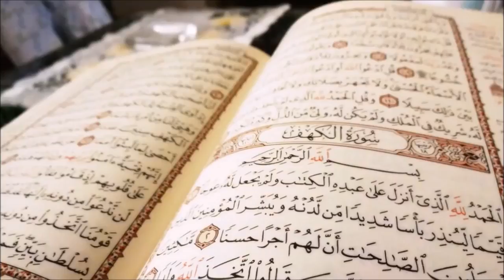سورة القلم الشيخ سعد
سورة القلم

 قال تعالى: "ن والقلم وما يسطرون". سورة القلم: وتسمى بسورة نون؛ حيث لا يوجد في القرآن الكريم سورة ابتدأت بنون غيرها، وهي سورة مكيّة ترتيبها في القرآن الكريم ثمانيةٌ وستون، وتقع في الجزء التاسع والعشرين، والحزب السابع والخمسين، في الربع الثاني، وآياتها اثنتان وخمسون آية. يعود سبب تسمية السورة إلى القسم بالقلم في أولها وذلك تعظيماً للقلم. نزلت سورة القلم على الرسول -عليه الصلاة والسلام- في بداية الدعوة الإسلامية، وكثاني سورة في النزول بعد العلق، وحسب تفسير القرطبي إنّ معظم السورة نزلت في الوليد بن مغيرة وأبي جهل.

 محاور مواضيع السورة

 المحور الرّئيسي الذي تدور عليه هذه السورة هو إثبات نبوّة محمد -عليه الصلاة والسلام-. موضوع الرّسالة السماوية التي نزلت على الرسول -صلى الله عليه وسلم-، والشبه الذي أثاره أهل مكة حولها. ذكر قصّة أصحاب الجنة، لبيان عاقبة الكفر بالنعم. الآخرة وأهوالها وشدائدها، وما أعِدّ للفريقين المسلمين والكفار.

أسباب نزول سورة القلم

 قال تعالى: "وإنَّكَ لعَلَى خُلُقٍ عَظِيمٍ"، لم يكن في قريش أحد يساوي بأخلاقه أخلاق محمد بن عبدا لله -صلى الله عليه وسلم-، فما كان أحد يدعوه من أصحابه أو أهل بيته إلا وقال لبيك؛ لذلك نزلت هذه الآية لتُبيّن عظمة أخلاق الرسول -صلى الله عليه وسلم-. قال تعالى: "وإن يكاد الذين كفروا ليزلقونك"، نزلت عندما أراد الكفار أن يعينوا رسول الله -صلى الله عليه وسلم-، فيصيبوه بالعين، فعصم الله سبحانه وتعالى نبيه.

فضائل سورة القلم

 يؤمن الله قارئها من الفقر وضمّة القبر. لقارئها ثواب الذين حسُنت أخلاقهم. ثوابها كثواب الذين أجل الله أحلامهم.

 فوائد تربوية لسورة القلم

 بدأت السورة بالقسم بالقلم، دلالة على اهتمام الإسلام بالعلم الذي يُعدّ القلم مصدراً له، وتعد أوّل كلمة نزلت على الرسول -عليه الصلاة والسلام- كلمة "اقرأ" في سورة العلق؛ للأمر بالقراءة، ثمّ الإشادة بالقلم كوسيلة لنقل العلوم في سورة القلم. بيان نعمة القلم؛ حيث له أهميّة كبيرة في تدوين كتب الله المنزلة بالكتابة، والعلوم، والحكم، وأخبار الأوّليين ومقالاتهم. الله مصدر كل خير، وكل ما يفتح من أسرار هذا الوجود وأسرار النفس والحياة؛ لذا يجب على العبد شكر نعم الله وعدم التكبّر كقارون. الآية تنمية لمحبة الإنسان لربه جلّ وعلا. الله سبحانه علم الإنسان بالقلم دون غيره من المخلوقات، إكراماً له. تبين الآية عظمة الله في تسخير القلم الجامد؛ ليُعبّر الإنسان به عن ما يريد. الآية الكريمة تبين الإعجاز القرآني؛ حيث إنّها نزلت مع أول الآيات على الرسول في بداية الدعوة وفي مجتمع أمي، لا يهتمّ بالقراءة والكتابة، ولا يُعطي للقلم أهميّة، فكان للقلم فيما بعد أهمية لا تغفل. القلم وسيلةٌ ناجحةٌ في نصر الدين وكذلك في هدمه؛ لذلك يجب على كل من يستخدمه أن يتقي الله فيما يكتب ويعلم أنه محاسب عليه.